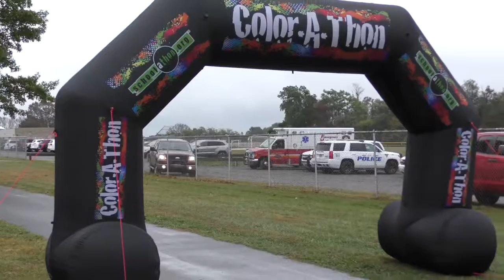C.B. Lamb Color Blast Run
October 8, 2017- Morgan's School had a Color Blast run fundraiser. Over 300 students and parents participated. It was a BLAST for every one.